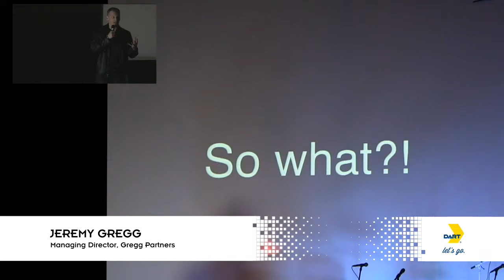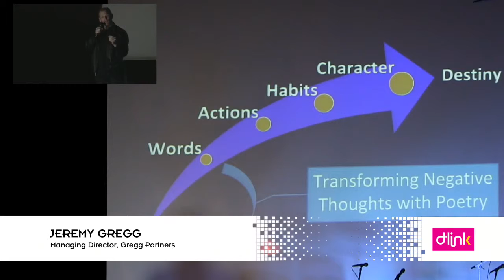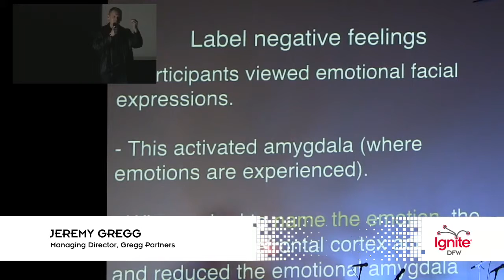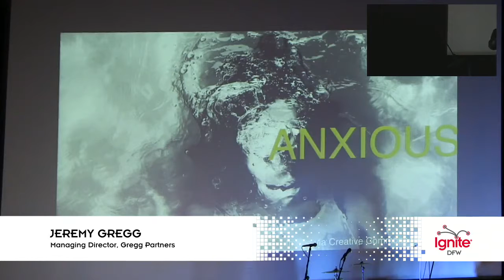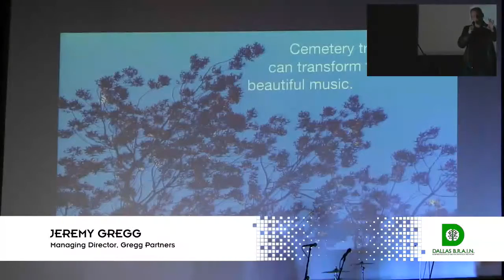Jeremy Gregg - Ignite DFW 3 - Jan 26, 2016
Jeremy Gregg, Gregg Partners, at Ignite DFW 3 - Jan 26, 2016